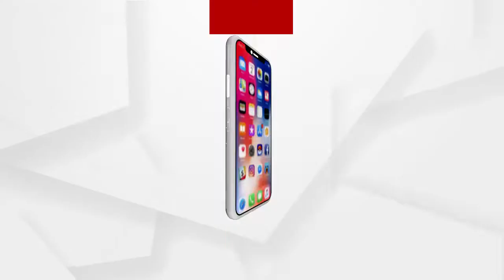ଭଦ୍ରକରେ ବିଜେପିର ମିଶ୍ରଣ ପର୍ବ ଅନୁଷ୍ଠିତ....